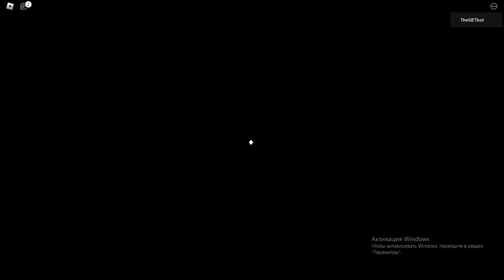Roblox Dinosaur Simulator Primal //new game//